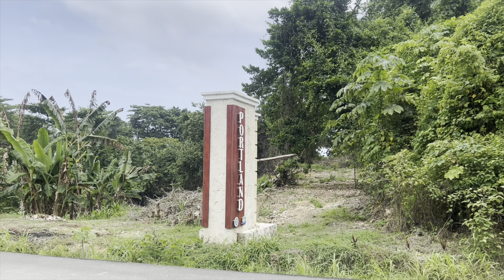A Day In Portland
Took a day to relax and enjoy the beautiful parish Portland in Jamaica 🇯🇲 land of my birth, along with my nieces and nephew. It was truly a great time and a most do again. Please share your thoughts if any.